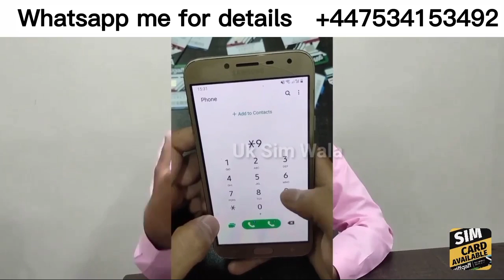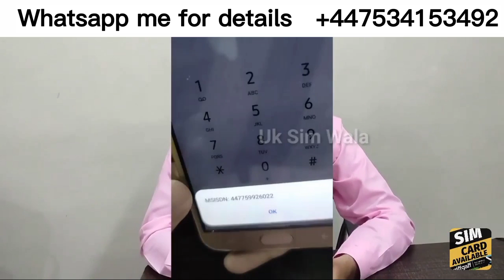UK Sim Card Giffgaff Sim Available Uk Sim UK Sim Card For Sale